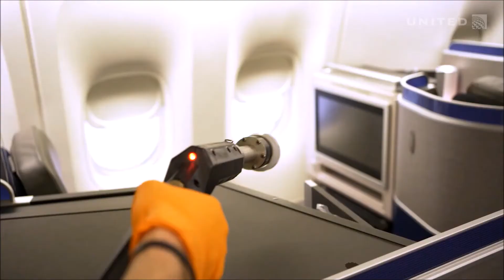Airline Disinfection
Covering you electrostatically- even in the air! Watch these airplanes get disinfected with our ESS sprayers.